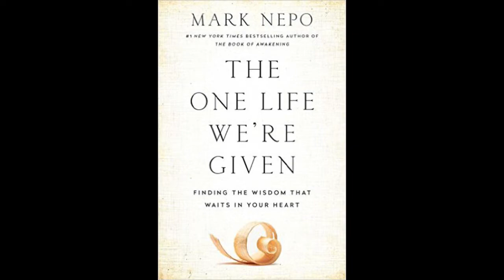MARK NEPO, author of THE ONE LIFE WE'RE GIVEN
When I found out I was going to have the opportunity to sit down with MARK NEPO, I almost cried. His best-selling BOOK OF AWAKENING was given to me years ago by my wisest friend, and it was a lifeline in a time of intense despair. Mark’s poetry helped transform my anguish into awakening.

Since then, I’ve paid it forward by giving the book to loved ones on the harrowing journey of their own awakening. My husband Mike was one recipient. I didn’t know how he’d take it, because if it’s found in the “self-help” section of the bookstore, my ‘lit snob’ hubby gives it the side eye and keeps right on walking.

But over time, I started noticing that his copy was peppered with those colorful tiny post-it notes. For a guy who regularly lectures our kids on the mortal sin of dog-earing books, this was highly unusual.

The power and brilliance of Mark Nepo’s writing is that he never writes at you. His books feel like they are in conversation with you. I’ve found they evoke a response from the deepest places inside me.

So, like any self-respecting wife, I began to nosily read the marked-up sections to get a better handle on my husband’s struggles. Mark’s essays, once again, offered me a way into conversation. This time, though, it was with my spouse, at a time when we desperately needed it.

Mark Nepo’s newest book, THE ONE LIFE WE'RE GIVEN is an affirmation of how precious this one life is. By fully living our life, we learn when to try and when to let go.  This, Mark writes, is our initiation into grace.

THE ONE LIFE WE'RE GIVEN was nominated as a finalist for the 2017 Books For A Better Life award, and brought Mark to New York City for the ceremony.  That was where I got to watch my unflappable husband meet Mark. It wasn’t until that moment that I realized just how much Mark’s writing meant to him. Mark embodies an otherworldly tenderness that unlocks in men the ability to touch their own core.

I’m not sure how this is seared in my memory, because I averted my eyes due to the intimacy and power of this moment: Mike and Mark locking eyes, hands resting on arms. Mike sharing how much Mark’s work meant to him. And Mark receiving it with a quiet, humble grace. In that moment, Mark’s writing about intuitive, heart-centered knowing came to life. You could feel the creation of sacred space—that recognition that something essential shifts when men express themselves so vulnerably to each other.

Here, my conversation with Mark picks up in his childhood where he describes the imprint of his earliest understanding of world through metaphor. Mark gives language to the hunches, urges and sensations I feel, but struggle to name.  Even today, as the author of 18 books, hundreds of interviews, dozens of awards, and tours with Oprah, he’s still got a boyish wonder and innocence as he lands on a good metaphor. Watching him is pure delight.

Mark goes on to describe the journey from his head to his heart that his cancer experience taught him. In his 30s he gave talks about living a heart-centered life, he says during our conversation, but he still lived up in his head. Now at 66, he’s way down in his heart, and exudes a pure, distilled kind of integrity that comes from years of aligning his values to his life.

“Patience,” as Mark says here, “is a stubborn and wise teacher.”

Waving a lantern in front of us to light the way, Mark Nepo’s THE ONE LIFE WE'RE GIVEN gently guides us back home.

And maybe this is the way it was always supposed to go down. It takes none other than Mark Nepo himself to open Mike to the wisdom and beauty of this genre, and more importantly, this life.

Mark Nepo has become our family’s poet laurate. Because, as Mike says, Mark is a poet not only of language, but of the heart. And that, at least to us, is the very best kind.